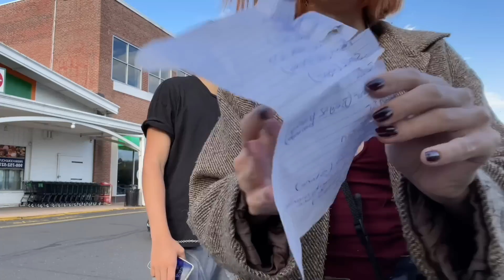son zamanlarda neler yapiyorum!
saka hangisi saka
guzel seyler oluyor simdi "özel arkadasimin" dogum gününe gidicem fgeiuhfwi sizde sarkiyi DINLEYIN SARKIYI YA
firlattim buraya

bi de gecici link sanırım ama dc sunucumuza burdan hop